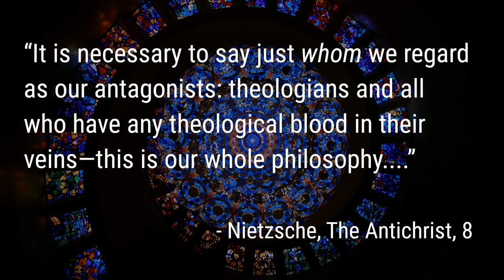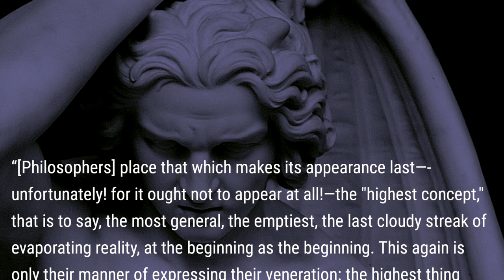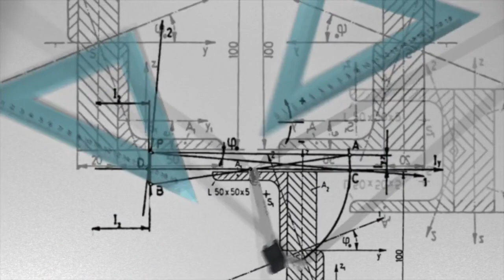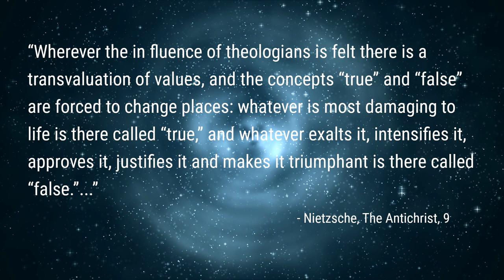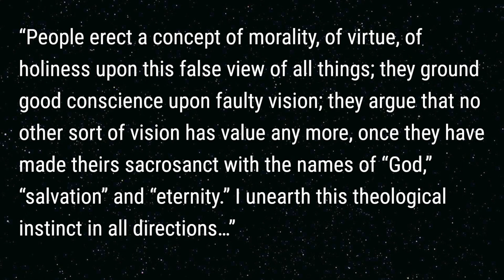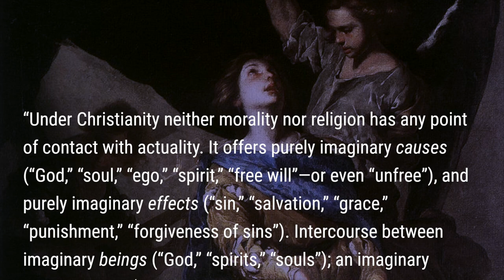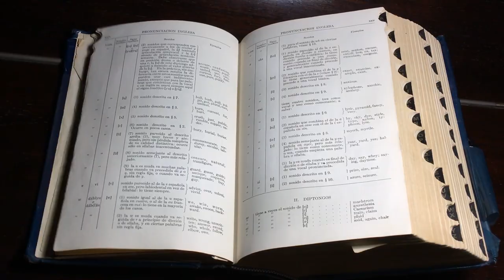NIETZSCHE Explained: The Antichrist - The Theological Instinct (pt. 3)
What is Nietzsche’s problem with theologians, and what does he mean exactly when he talks of the theological instinct?

Chiefly, Nietzsche points out “idealists” as exemplars of those with theological instinct. The theological instinct is the tendency of philosophers and priests to look at reality with suspicion.

When Nietzsche speaks of the theological instinct in the Antichrist, he is referring to this mistake – postulating God as the first cause, as the ultimate reality. Nothing could be further from the truth, according to Nietzsche – the theologian flips metaphysics on its head. He puts first, the thing that should come last, or rather, the thing that should not come at all.

The idealist philosopher is also guilty of making this mistake. Arthur Schopenhauer and Immanuel Kant, for example, have both reasoned that not this world, but some other world, the Will in Schopenhauer and the thing-in-itself in Kant, is the ens realissimum, or the most real thing.

But it is not just a metaphysical question. By flipping reality on its head, so to speak, the theologian also flips morality on its head.

The theological instinct against which Nietzsche declares war, is of course best exemplified not in the philosophy of Kant or Schopenhauer, but in Christianity itself. Thus Nietzsche characterizes Christianity as being completely imaginary: making up imaginary causes which lead to imaginary effects.

We can see how this theological instinct is, for Nietzsche, the root of everything that is bad with the world. The theological instinct leads to bad metaphysics, which leads to bad ethics, which leads to a distrust of nature, which leads to a distrust of life… Which leads to décadence, weakness, and ressentiment.

And the theological instinct finds expression in Kant and Schopenhauer, and with them in the entire tradition of Western philosophy, but most of all, it finds its expression in the religion of Christianity. And against this instinct, against this religion, Nietzsche will wage and attempt to set the record straight.